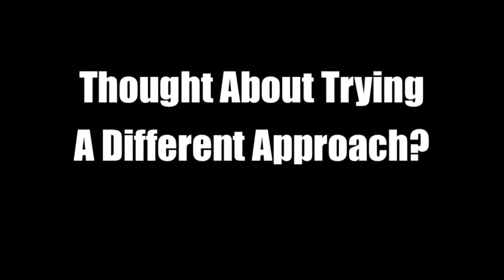Pawfections Pet Salon Self-Serve Dog Wash -(official commercial)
Pawfections Pet Salon self Service Dog Wash -(official commercial) Professional All-Breed Pet Salon & Self Serve Dog Wash, 2 Penny Lane Kennebunk, Maine